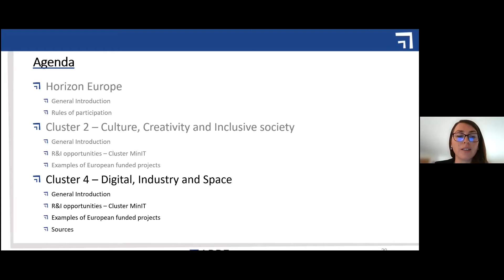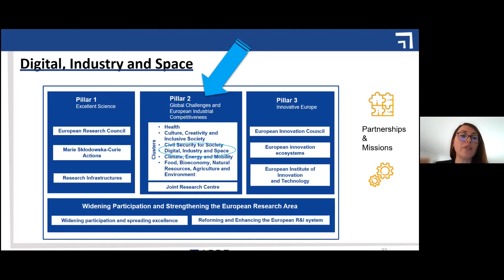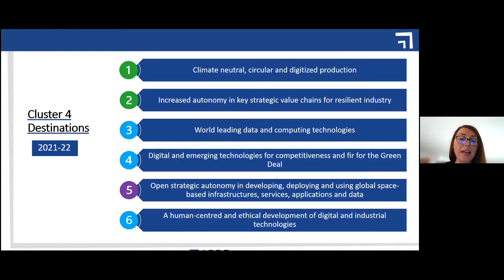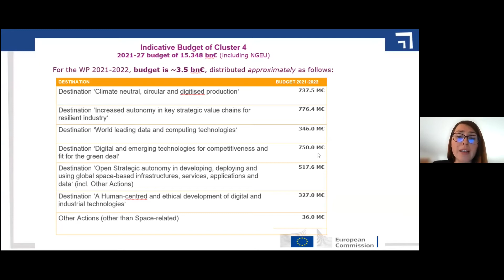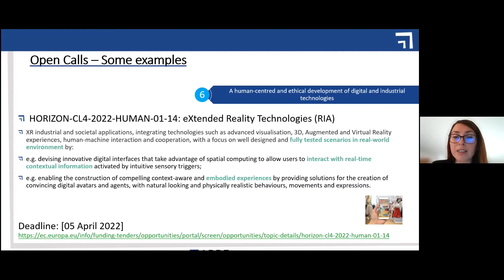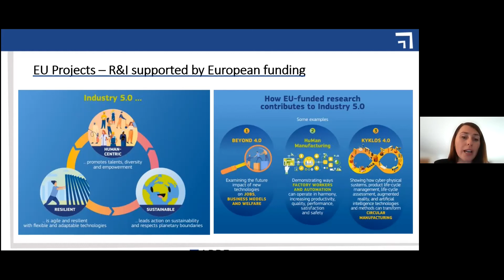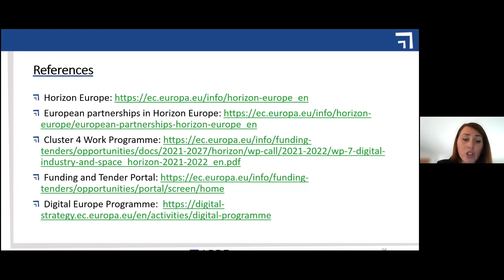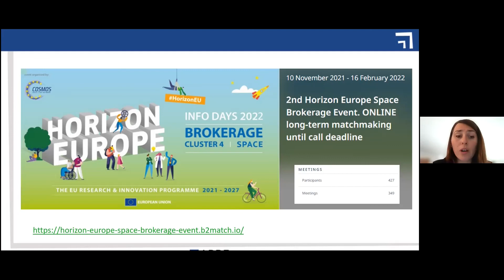Horizon Europe per il Made in Italy - Bandi delle aree (Marta Calderaro)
Marta Calderaro di Apre presenta "Bandi delle aree: trasmissione verde e digitale, industria manifatturiera, tecnologie emergenti, materiali avanzati, economia circolare".

"Horizon Europe per il Made in Italy – Le opportunità dei nuovi bandi del programma Horizon Europe" è l'evento che ha siglato la partnership fra il Cluster Tecnologico Nazionale "Made in Italy" e APRE - Agenzia per la Promozione della Ricerca Europea.